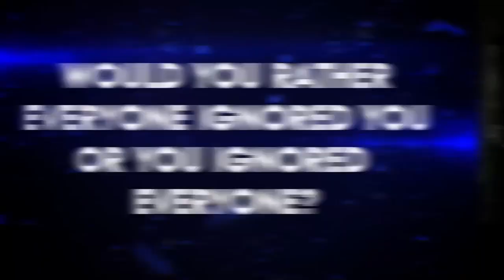Dancing On Ice Judges play Would You Rather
Dancing On Ice returns to ITV on Sunday 6th January at 6pm.